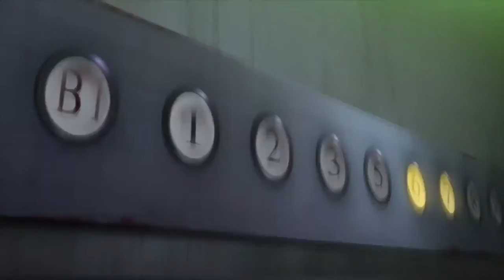[AMV] Fail Collection/Unfinished Projects/Betas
Hey there, here is a little collection of AMVs or Collabs i started, but that i didn't finish yet due to following reasons:
1. They suck
2. They are way to monotone